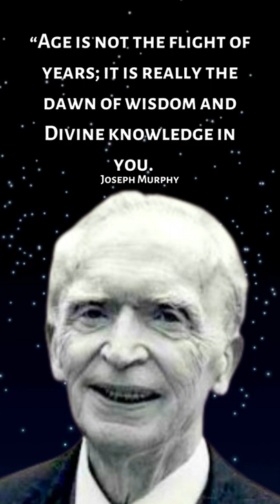Best Quotes From Joseph Murphy | Irish author | Divine Science and Religious Science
Joseph Denis Murphy was an Irish author and New Thought minister, ordained in Divine Science and Religious Science.

My useful products to help me grow:-